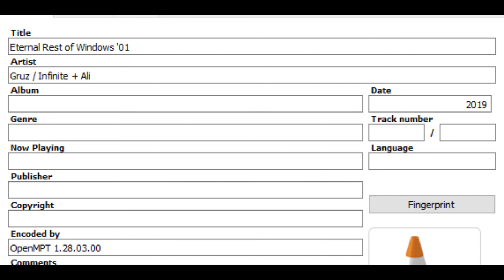Unknown Music I Have.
Eternal Rest of Windows '01
By: Gruz / Infinite + Ali

This piece of music came from a discord server I don't recall. The music has the "2019" as year, meaning I must have gotten it early 2019. Searching the internet I can't find anything. The Metadata is the original not edited from when I downloaded it from discord. All is known is the title and artist. Good song, I used to listen to it all the time. Not sure who made it or if there is any other info. I searched Bandcamp, the internet in general, Spotify, Google, Bing. Nothing comes up. Not even YouTube. So here is the audio.